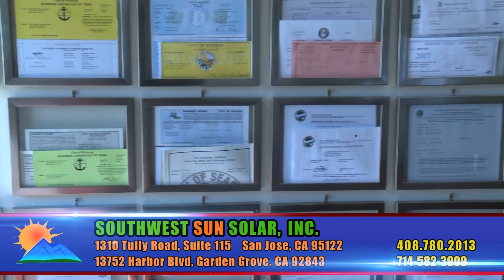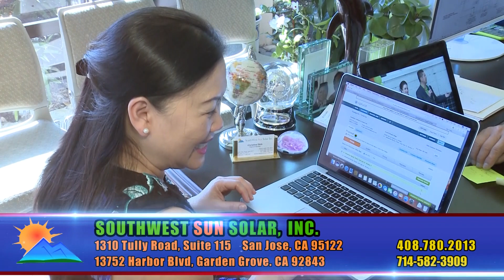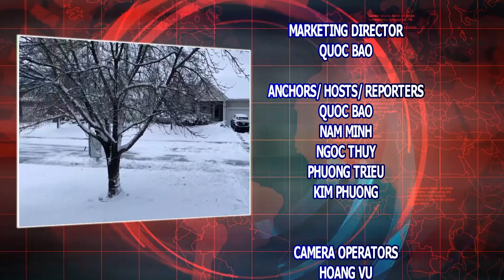BẢN TIN ĐỊA PHƯƠNG # 10.01.2024